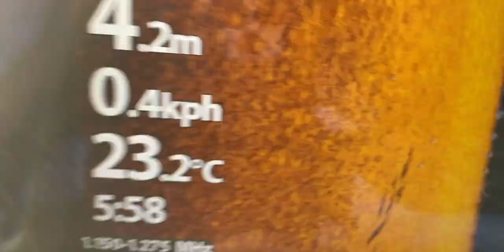Noosa river going off Feat : James holt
Well guy's all I can say how crazy of a session this was landing so many fish! super cold day but turned into a awesome day! Enjoy! code : MADFROFFER for your discount on some dragon sunnies